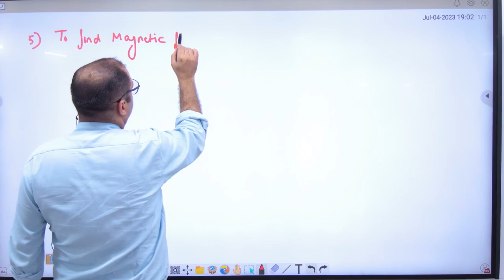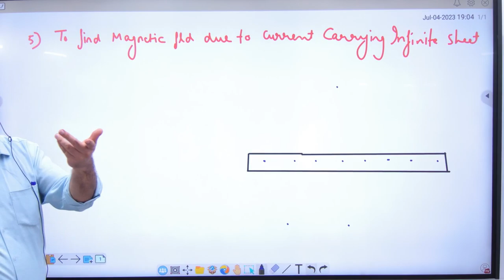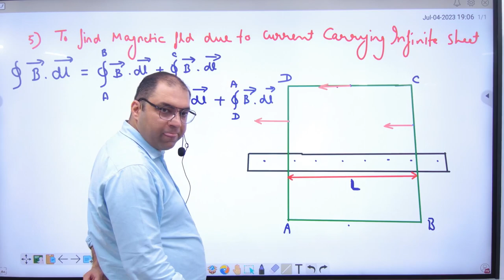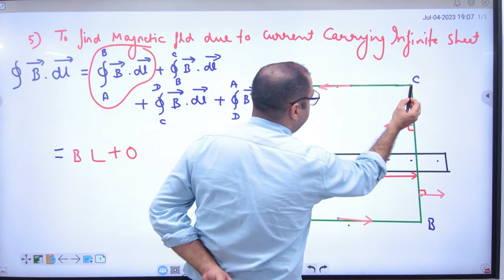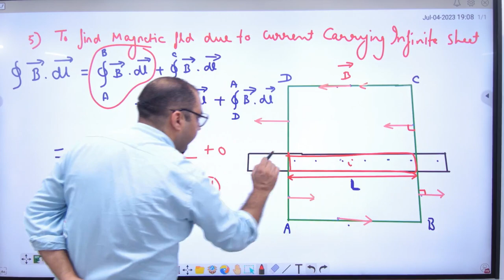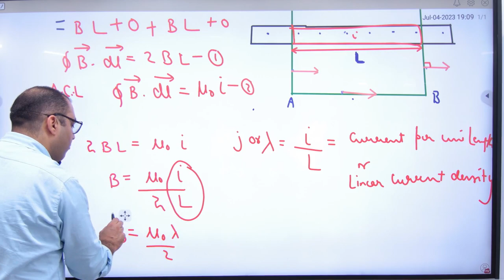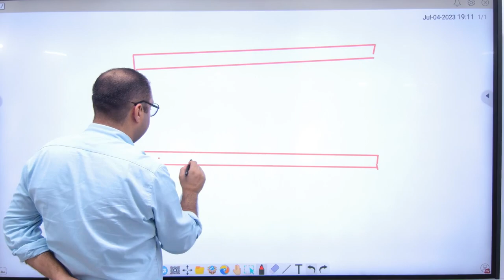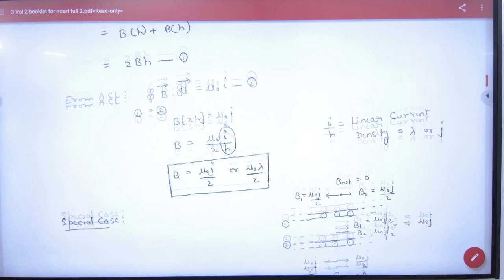7 Magnetic field due to current carrying infinte sheet